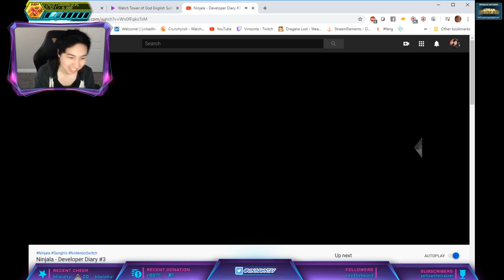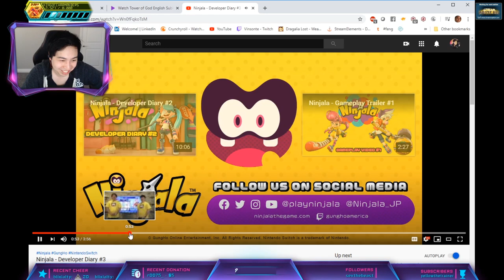Ninjala Developer Diary 3 Reaction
I want to know more about this Ninjala Pass. Seems like there are 2 Levels. Is it Basic and Preimum?